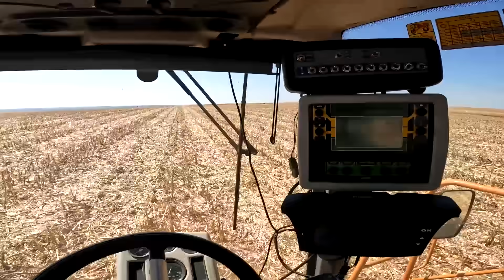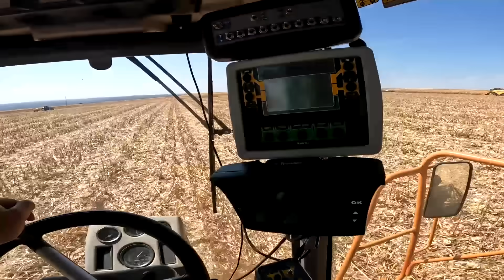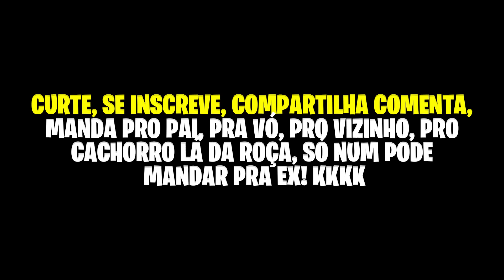COMPREI OUTRA HILUX! 😂